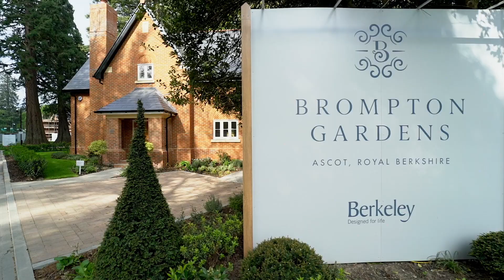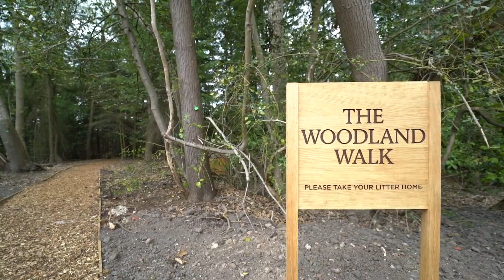Explore Brompton Gardens | Berkeley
Take a look at our Brompton Gardens that offers an exclusive collection of beautiful new and refurbished homes located in Ascot.